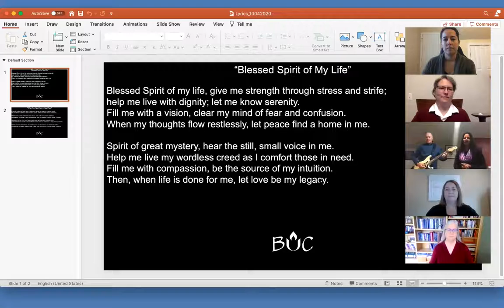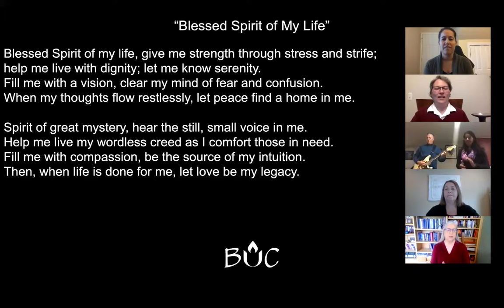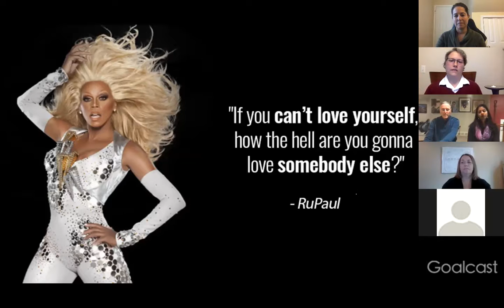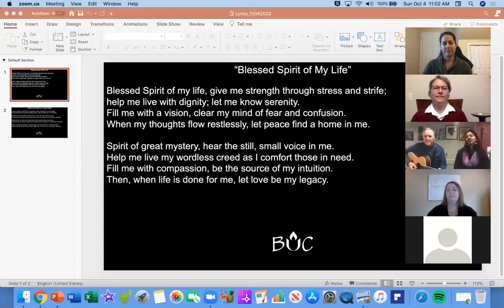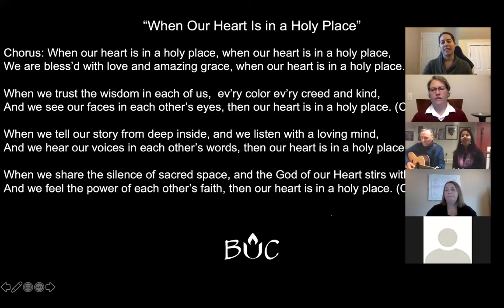October 4, 2020 | Online Worship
Recording of our October 4, 2020 online worship service